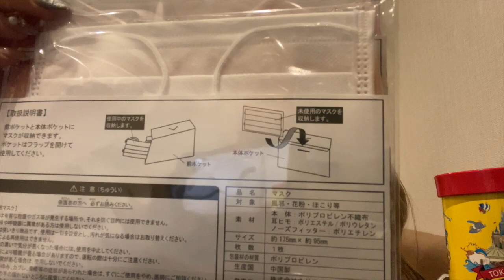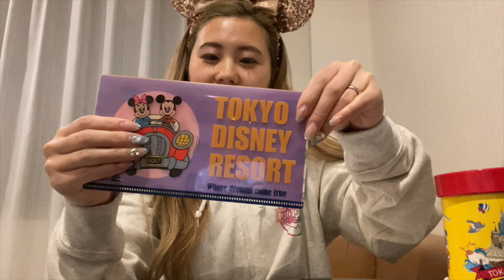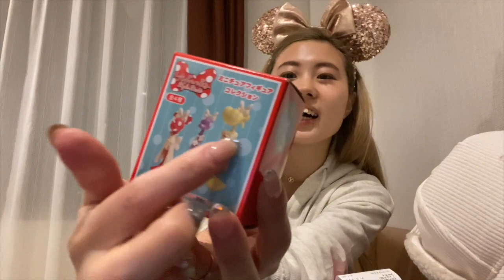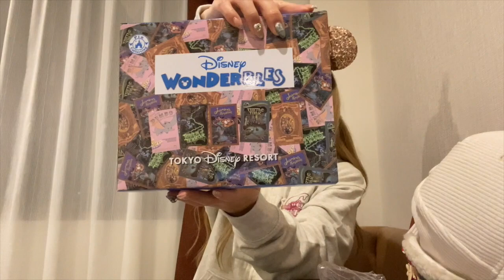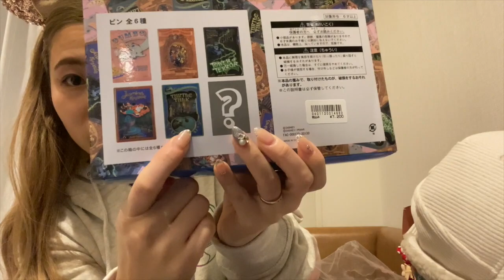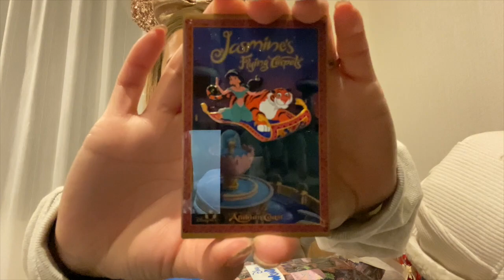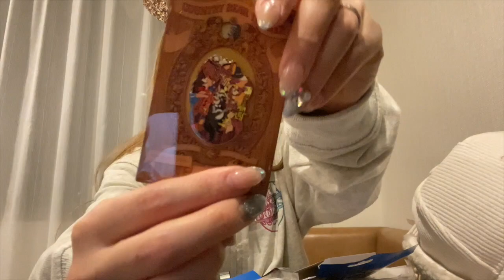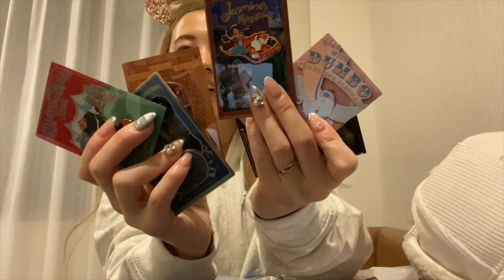【購入品紹介】ディズニー大好きスマちゃんのディズニーお土産☆購入品紹介♪vol.①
ディズニー大好きダンサー！スマちゃんの！ディズニーお土産購入品紹介動画だよ♪
（2020年12月~2021年1月シーズンに購入しました。）
流行りの物、可愛い物、オシャレな物に敏感なディズニー好き女子ダンサーは何を購入したのかな？😁

関連動画

♪♪♪♪♪♪♪♪♪♪♪♪Matsunaga Club♪♪♪♪♪♪♪♪♪♪♪♪♪♪

   ♪♪♪松永の好きな事 ✖︎ ダンス ✖︎ ディズニー = Matsunaga Club♪♪♪
リクエストなどもお待ちしてます！！